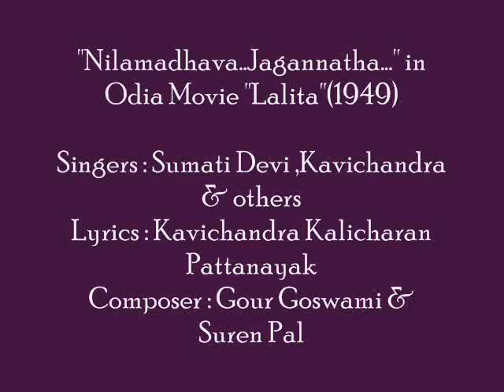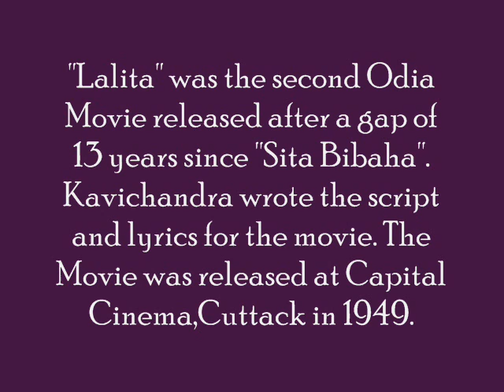Sumati Devi & Kavichandra sings...''Nilamadhava.. Jagannatha..'' in Odia Movie ''Lalita''(1949)